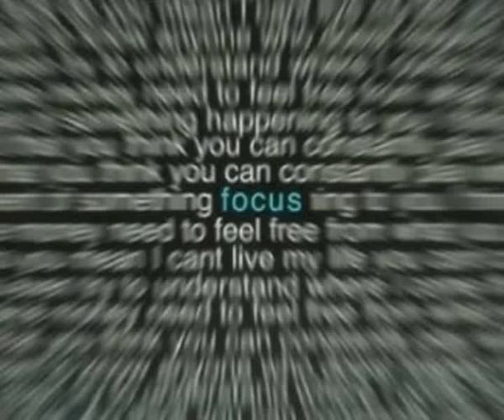Tidal Wave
Imagenes elegidas del monton que he descargado de la red
Artista: Grouper
Tema: Tidal Wave